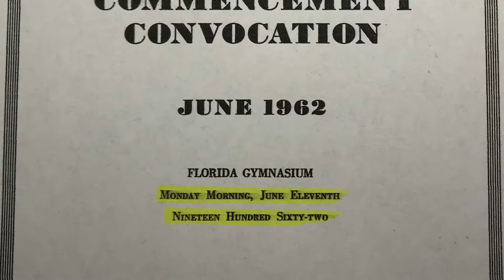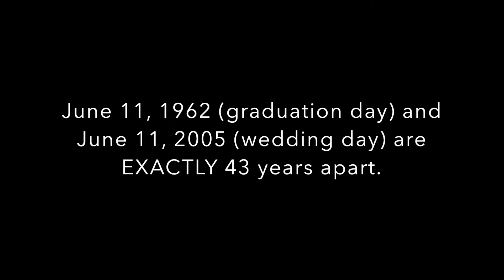007 An Amazing Story vcoflw awards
Video Club of Laguna Woods Awards Banquet 2018 entry